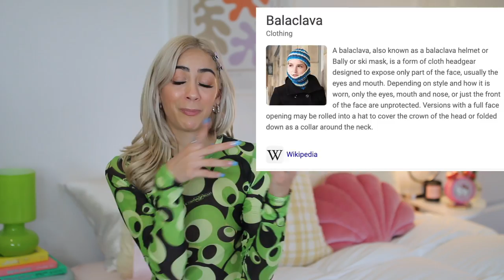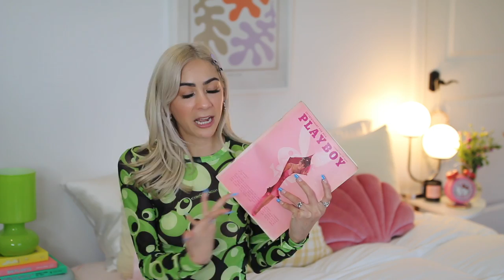100 LAST MINUTE TRENDY GIFT IDEAS! (christmas wishlist/gift guide)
Hey ladies, gentlemen, girls, gays, and THEYS! In today's video I'm showing you 100 last minute gift ideas + wishlist ideas for your ultimate teen/young adult gift guide with links!!! Happy Holidays my loves!

xoxo love u

Peace Out My Crafty Dawgs!♡